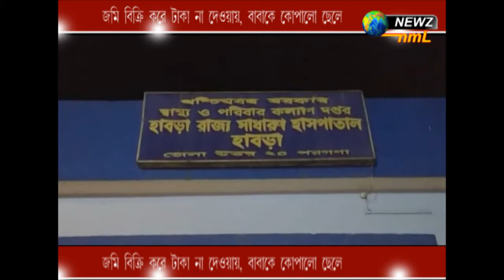এ কেমন ছেলে? কি দোষ ছিল বাবার , যার কারনে বাবাকে কোপাল ছেলে